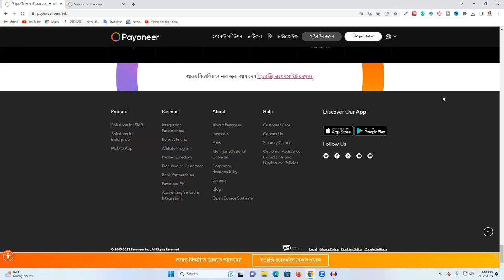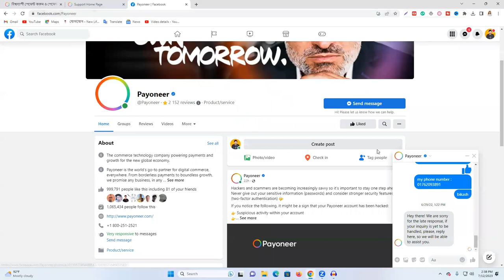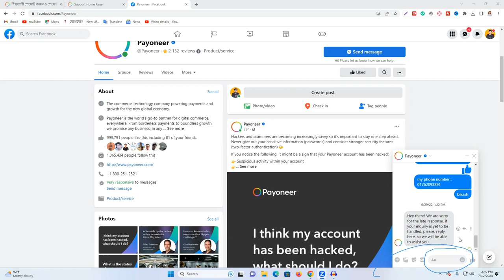How To Contact Payoneer Customer Center Within One Minute | Payoneer Live Chat